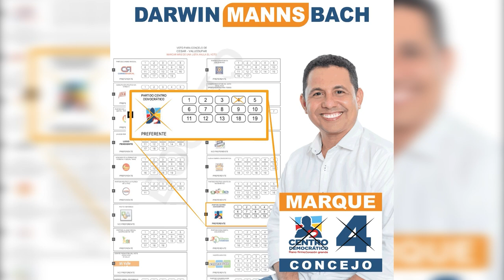A ‘LA TRAMACÚA’ DOS DE LOS 8 CAPTURADOS EN LA LOMA